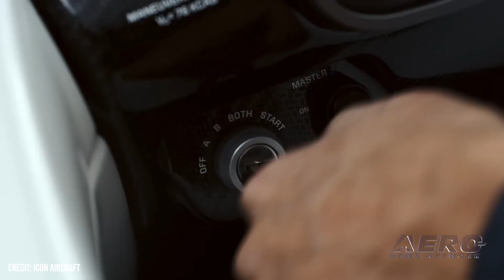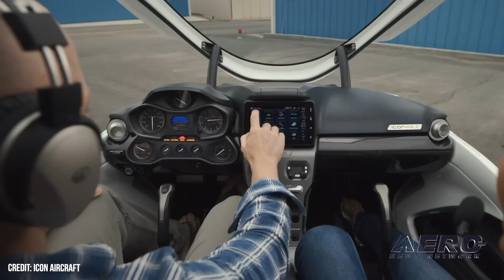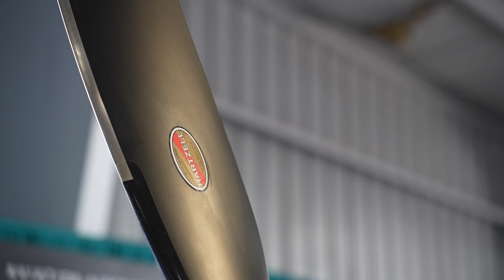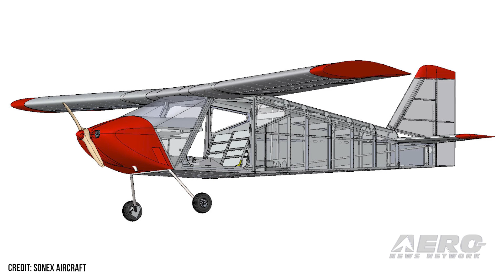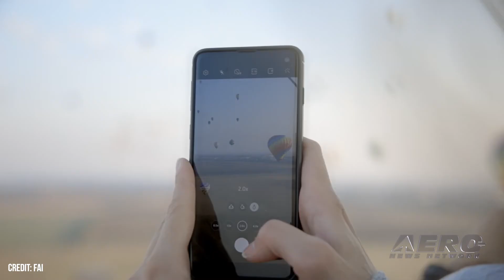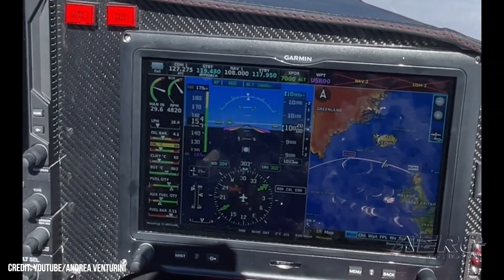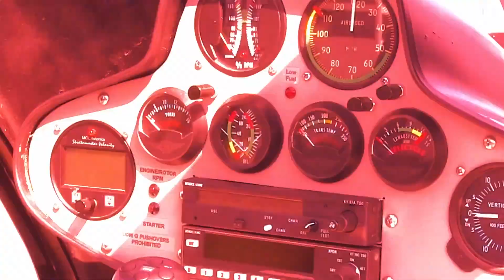Airborne Affordable Flyers 06.20.24: Icon to China?, Risen v Ocean, ScaleBirds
Also: Sonex High-Wing Update, LAA Tech Directive, SERIOUS Balloon Action, Aero-TV: Helix Propeller

The long-awaited hearing before a Delaware Bankruptcy Judge has taken place and Icon Aircraft, carrying over $170 million dollars in debt, was pretty much sold off for less than ten cents on the dollar, to 'SG Investment America' for $15.54M. SG Investment America is a recent subsidiary of Germany's Durkopp Adler GmbH, but is owned by ShangGong Group based in Shanghai, China... and from there the legalities get interesting... but regardless, as forewarned by other investors in the company, Icon is now a Chinese owned enterprise... Risen’s Andreas Venturini and Alberto Porto committed themselves to an extraordinary personal and aerodynamic test with the announcement of their “Challenge Flight” from Italy to Oshkosh several weeks ago and we had high hopes for its success... and those hopes have been exceeded. Of the stats we know of, thus far, the overwater portion of the trip took some 11 hours, truing out at 165 kts and burning some 42 gallons for their efforts (leaving them with 8 gallons remaining). ScaleBirds tells us that the LiteFighter P-36A Hawk is coming along quite nicely, with the first sets of tails, rudders, horizontal stabilizers, and elevators being built for early beta builders. All this -- and MORE in today's episode of Airborne!!!

Airborne Affordable Flyers 05.20.24 is chock full of sport aviation info in this Special Episode, Thursday, May 20th, 2024... Presented by Aero-TV veteran videographer and Airborne Host Holland Lee. Holland is supported by ANN Chief Videographer Nathan Cremisino, as well as ANN CEO/Editor-In-Chief Jim Campbell. This episode covers:

Court Awards Icon to ‘American/German/Chinese Bidder’
Risen 916iSV Completes Atlantic Crossing... Heading For Oshkosh
ScaleBirds Updates Followers on P-36 Development
Sonex High-Wing Update–See It At Oshkosh
LAA Issues Tech Directive For Certain R914-Equipped Aircraft
SERIOUS Balloon Action Coming To Hungary This Fall
Aero-TV: Helix Propeller Is Ready To Tackle the US Market